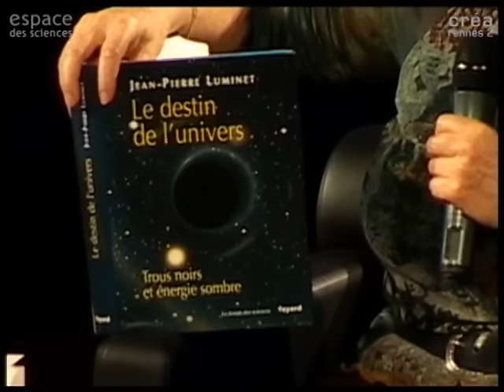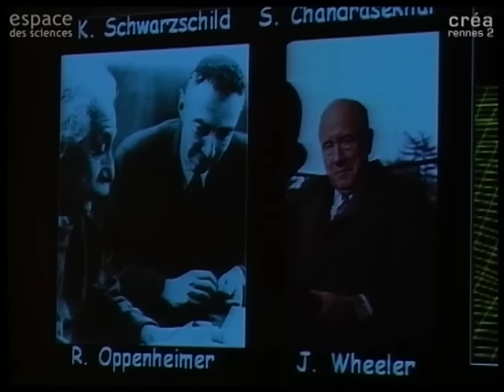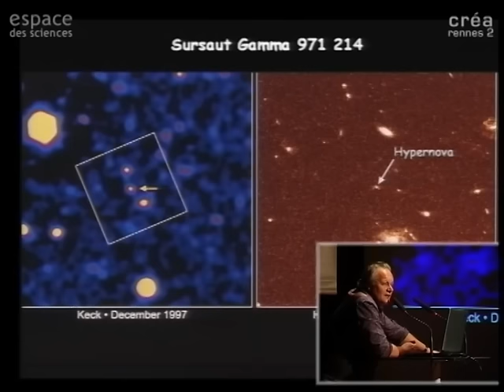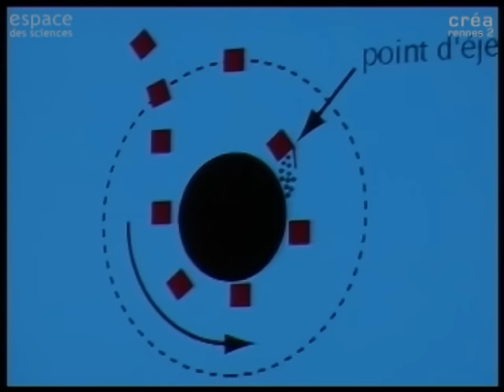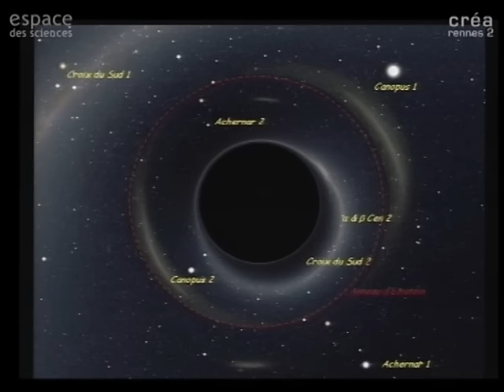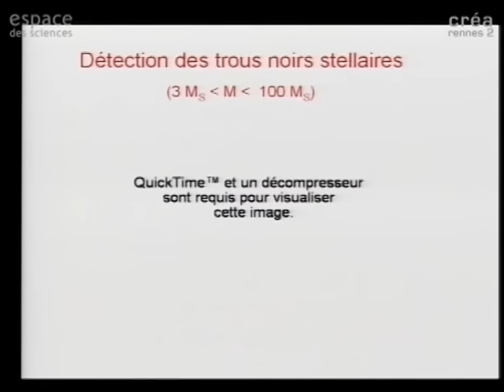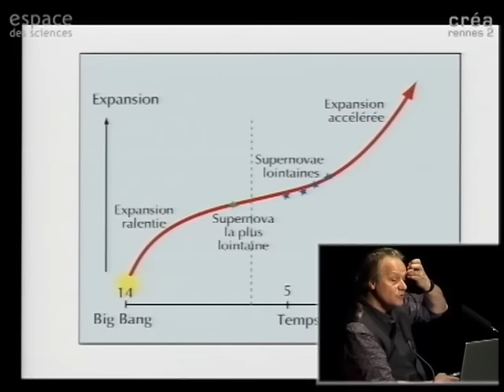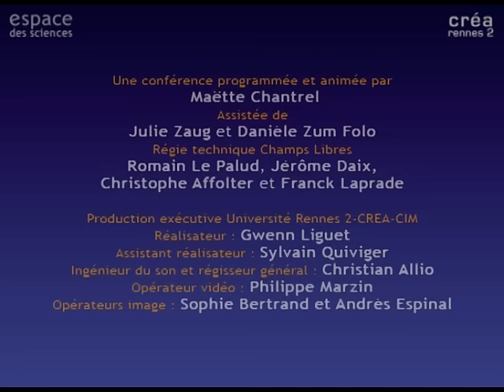[Jean-Pierre Luminet] Le destin de l'univers : Trous noirs et énergie sombre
27 février 2007

Les Mardis de l'Espace des sciences avec Jean-Pierre Luminet,  astrophysicien, écrivain et Directeur de recherche au CNRS.

À l'occasion de la parution de son dernier ouvrage, Jean-Pierre Luminet fait le point sur les propriétés extravagantes des trous noirs : machines à produire de l'énergie, ordinateurs suprêmes, portes de passage vers d'autres univers, maelströms emportant dans leur ronde matière, espace et temps. Des microscopiques aux géants en passant par les stellaires, les trous noirs se révèlent aux astronomes selon une panoplie de phénomènes allant des hypernovae aux quasars, en passant par les sources X binaires et les lentilles gravitationnelles. Enfin, aux côtés de la mystérieuse énergie sombre, les trous noirs semblent devoir jouer un rôle prépondérant dans le destin à très long terme de l'Univers.